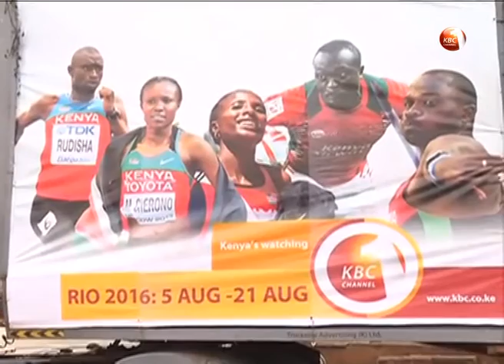Kenya broadcasting corporation holds road show ahead of Rio Olympics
It was a demonstration of passion as Kenya broadcasting corporation took its road show to the rift valley region ahead of the Rio Olympics set to kick off next week. The entourage snaked through Uasin,Elgeyo Markwet and Nandi counties with fans turning up in their numbers to meet their popular radio presenters and TV show hosts.  KBC channel one will broadcast events from Brazil live beginning next Friday.